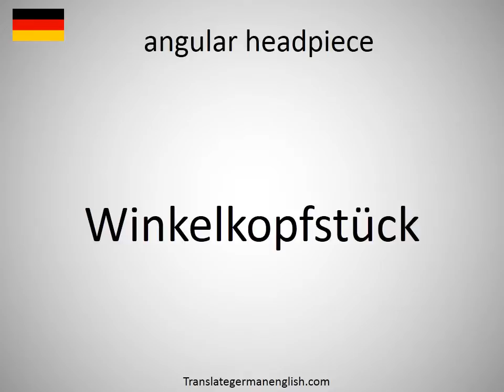How to say angular headpiece in German?